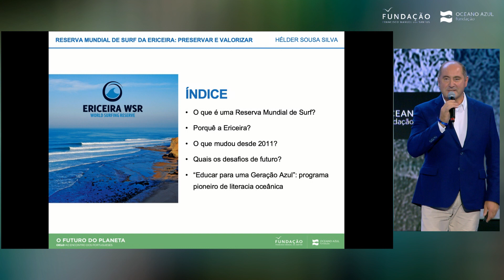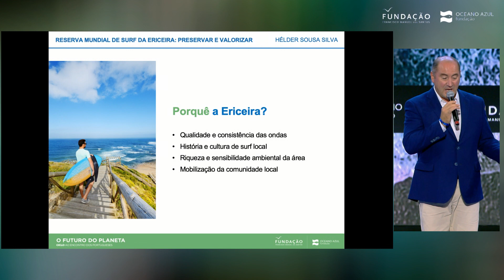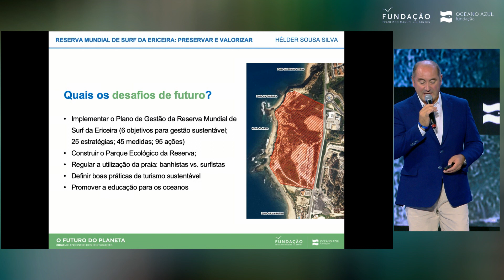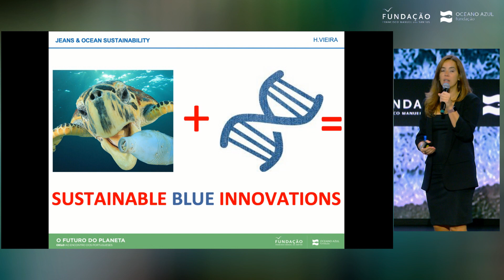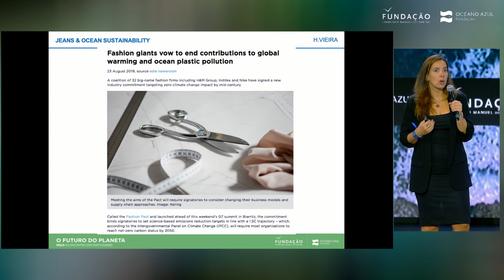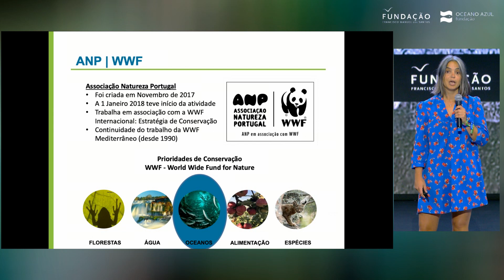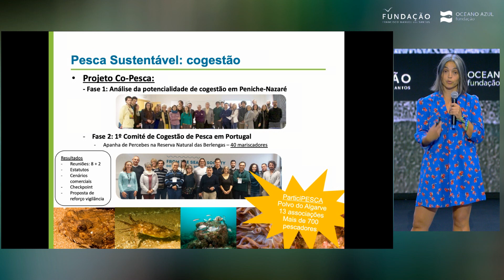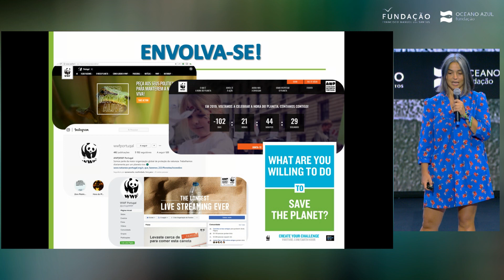Encontro "O Futuro do Planeta" - Ocean Talks: Empossar a Sociedade Civil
Oradores: Hélder Sousa Silva, Helena Vieira, Rita Sá e Rosa Palma.
Ouvir falar sobre o futuro do oceano, com um ponto em comum: Portugal. Constatar que é possível empossar a sociedade civil.
Perceber que há um modelo de mudança em curso. Sentir a vontade de agir.